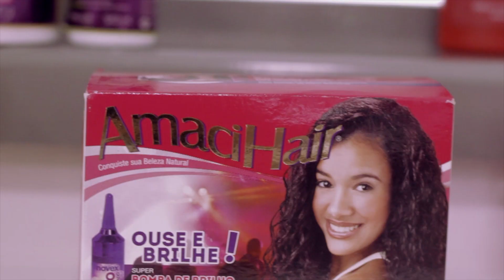Transformação Embelleze - Henê meu companheiro - com Monique Elias e Antonia Fontenelle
A Embelleze se tornou a pioneira em transformação de vidas através da beleza. Bora assistir a primeira de uma série de muitas transformações... e claro, quem quiser participar, é só enviar a sua história dizendo o  porque quer se transformar.